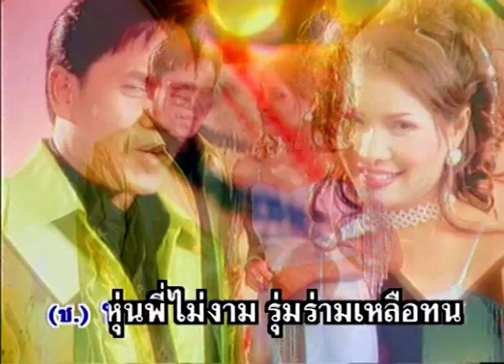พ่อหนุ่มตังเก - เพ็ญนภา+เสรี【Official Karaoke】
เพลง พ่อหนุ่มตังเก
ศิลปิน : เพ็ญนภา มุกดามาตร + เสรี รุ่งสว่าง
อัลบั้ม : ดอกไม้กับก้อนอิฐ